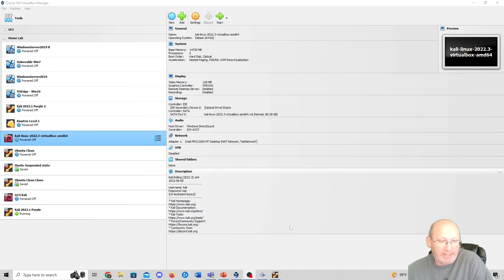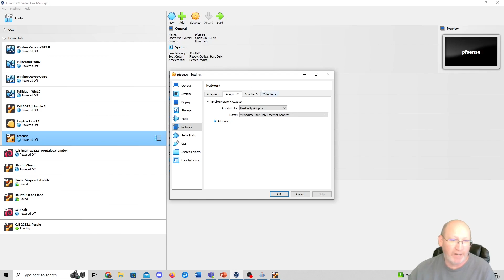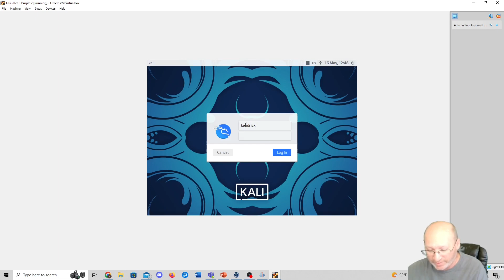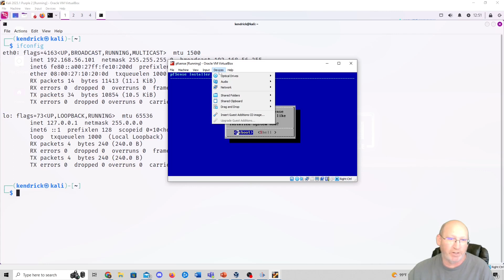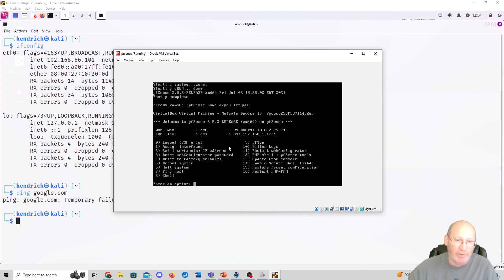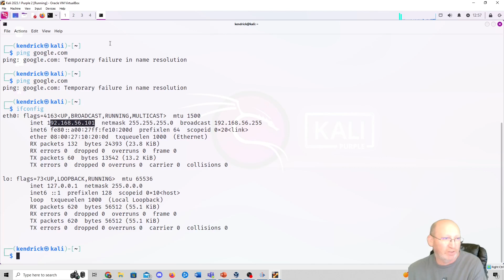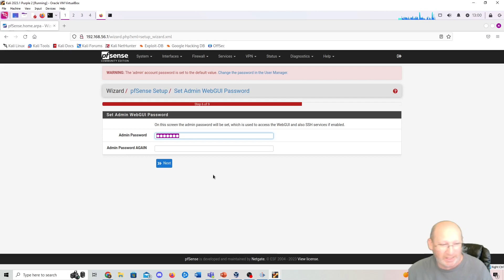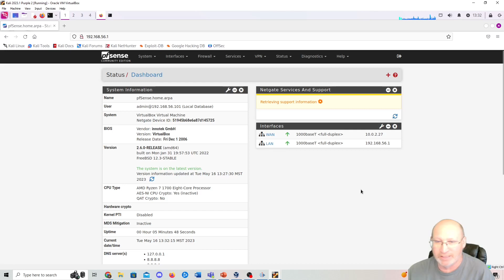pfSense Explained: Installing and Configuring a Home Lab Firewall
Firewalls are a foundational component of modern networks, and pfSense is one of the most widely used platforms for learning how traffic control, routing, and filtering actually work.

In this Home Lab walkthrough, we install and configure pfSense as a firewall and router, focusing on why each step matters, how traffic flows through the system, and how pfSense is used in real-world environments.

This is the 8th video in the Home Lab series, designed to build strong networking and security fundamentals.

✔ What pfSense is and why it’s commonly used
✔ Where to download the official pfSense installer
✔ How to install pfSense in a home lab environment
✔ Initial configuration and interface setup (LAN & WAN)
✔ How basic firewall rules work
✔ Common setup issues and troubleshooting tips

The emphasis is on understanding firewall behavior, not just completing an installation.

Home lab builders

IT and networking beginners

Cybersecurity students

Anyone learning firewall and routing fundamentals

If you’ve ever asked “How does a firewall actually control network traffic?”, this lab is a great place to start.

⚠️ Lab & Security Notice

This walkthrough is intended for educational home lab environments only.
Always test firewall configurations in non-production networks.

🔗 Resource

Learn. Secure. Grow.

Hands-on labs, clear explanations, and foundational skills that last.